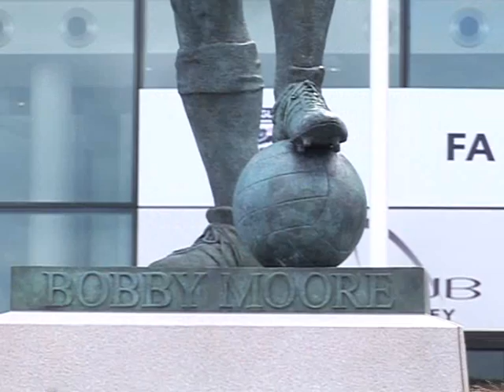Tom Purcell's Cup Final Song For Mexican TV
On a wonderful day at Wembley - May 19th 2007 - Mexican TV news was treated to a strange but slightly amuzing little ditty